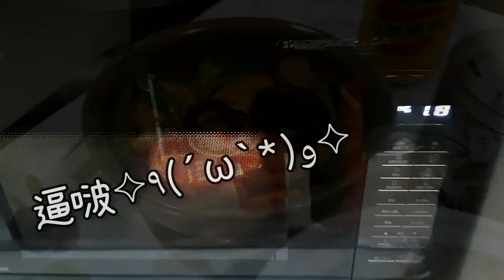關於辣個炸東西初體驗結果炸出不明生物的女高中生☆